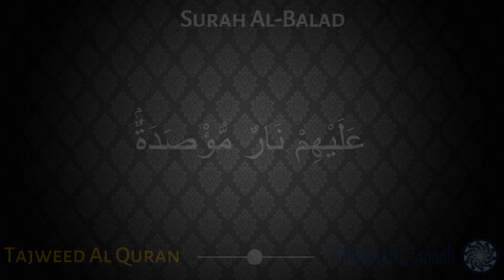Surah Al-Balad with Tajweed | Sheikh Ayman Suwayd | Tajweed Al Quran | Miftah Ul Jannah